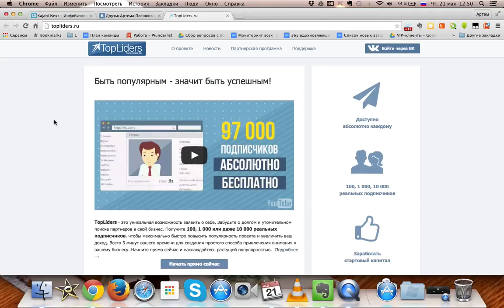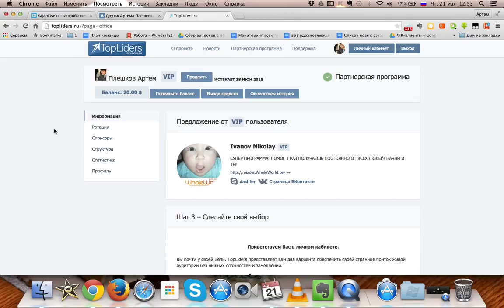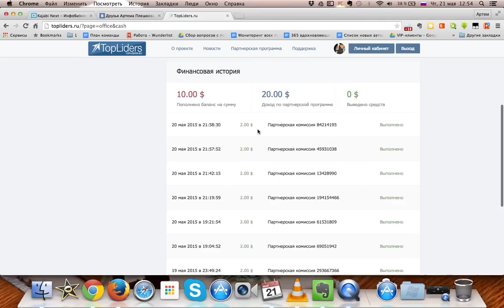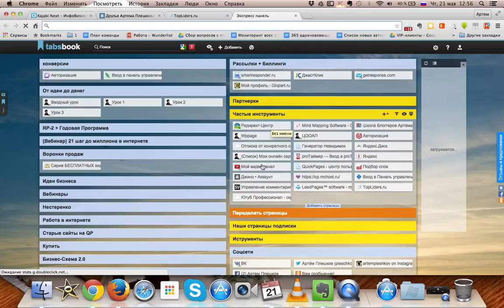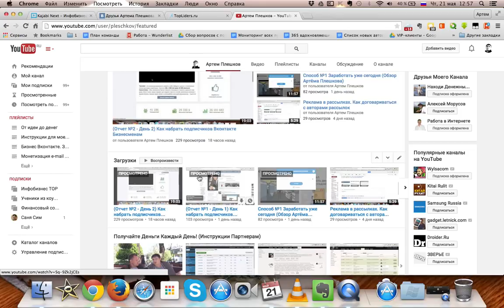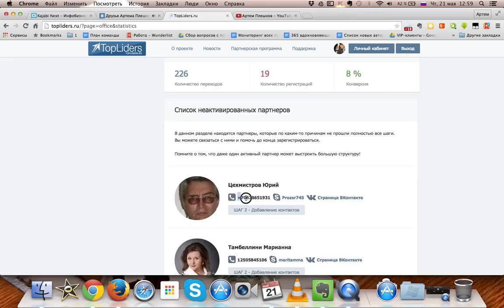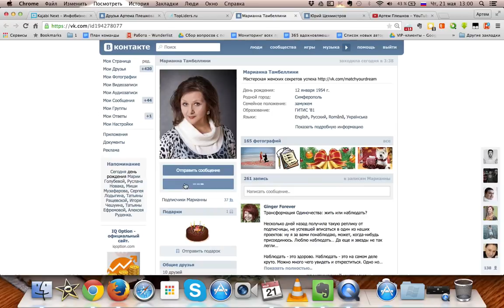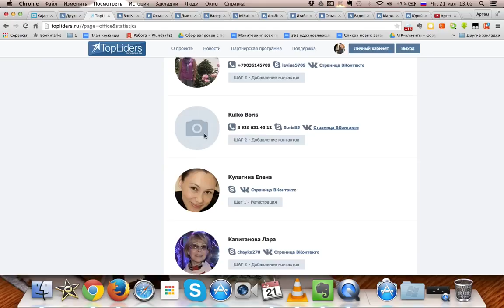Отчет 3 День 3 Как набрать подписчиков Вконтакте